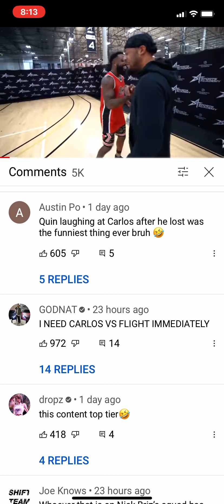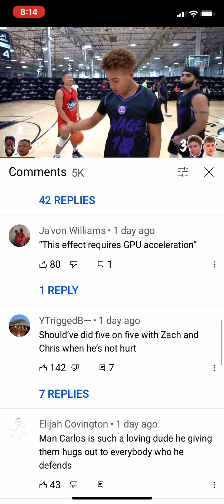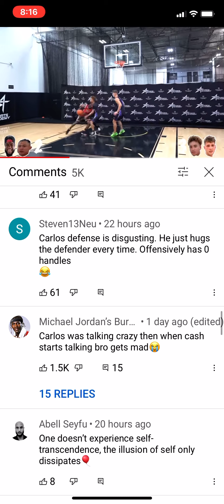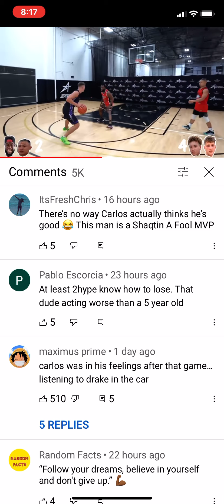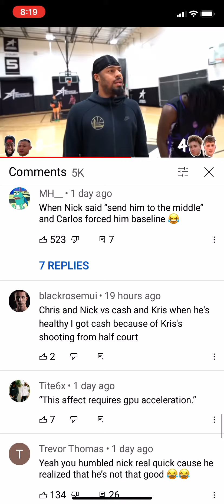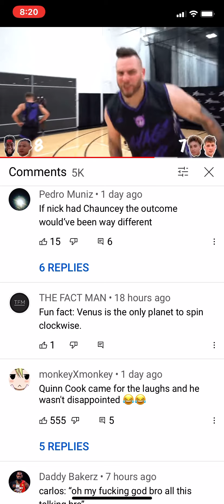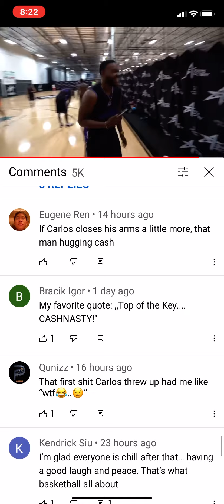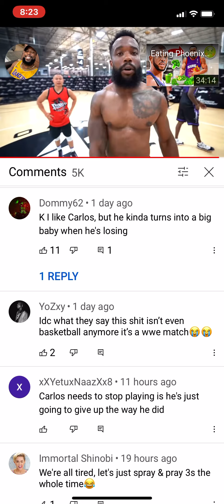Trendy, CashNasty (Better On iPhone)